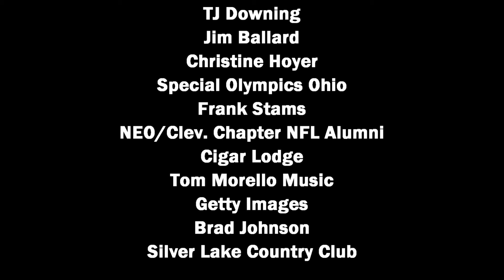EP. 6 1372 SHOW: WILLIE SPENCER JR.-BRAD JOHNSON-FRANK STAMS-CHRISTINE HOYER(SPECIAL OLYMPICS OHIO)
EP. 6 1372 SHOW THE QB & THE OG

RECORDED AT
:SILVER LAKE COUNTRY CLUB
:HALL OF FAME VILLAGE POWERED BY JOHNSON CONTROLS

GUESTS IN ORDER
:WILLIE SPENCER JR. (CHICAGO BEARS)
:BRAD JOHNSON (MINNESOTA VIKINGS, WASHINGTON REDSKINS, TAMPA BAY BUCCANEERS, DALLAS COWBOYS)
:FRANK STAMS  LOS ANGELES RAMS, CLEVELAND BROWNS, KANSAS CITY CHIEFS)
:CHRISTINE HOYER (CHIEF DEVELOPMENT OFFICER SPECIAL OLYMPICS OHIO)

:FACEBOOK 1372 SHOW THE QB & THE OG

THANK YOU TO ALL OF OUR PARTNERS ~ THE QB & THE OG!